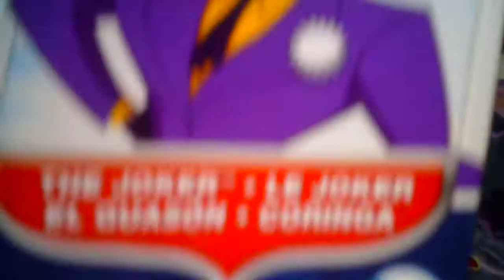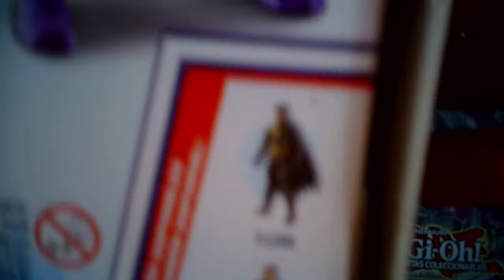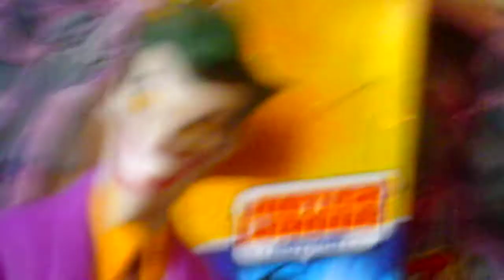joker JLA mattel figura 12 pulgadas reseña